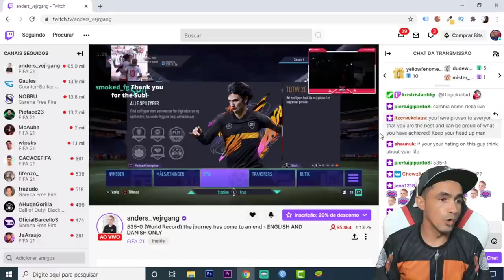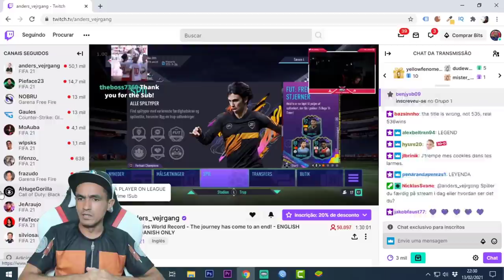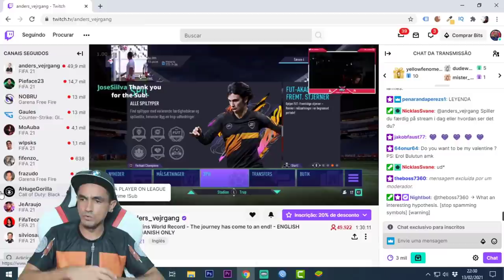FIFA 21 💥 APÓS VENCER 536 PARTIDAS ANDERS VEJRGANG PERDE PELA PRIMEIRA VEZ NA WL🎮❗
SEJA NOTIFICADO DIRETAMENTE NO SEU WHATSAPP SEMPRE QUE A LENDA COMEÇAR UMA LIVE OU POSTAR CONTEÚDO NOVO... FIFA 21 💥 APÓS VENCER 536 PARTIDAS ANDERS VEJRGANG PERDE PELA PRIMEIRA VEZ NA WL🎮❗

ANDERS VEJRGANG LOSE,
ANDERS VEJRGANG DERROTA,
ANDERS VEJRGANG,
ANDERS VEJRGANG PERDE,